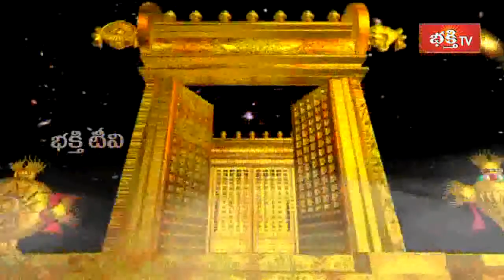శ్రీ హరి ఉత్తరంవైపునే ఎందుకు కొలువుంటాడు..? | Vaikunta Ekadashi 2020 | Sri T.K.V Raghavan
శ్రీ హరి ఉత్తరంవైపునే ఎందుకు కొలువుంటాడు..? | Vaikunta Ekadashi 2020 | Sri T.K.V Raghavan | Dharma Sandehalu
1. ఈ శివుడి పాట మీ ఇంటికి సిరిసంపదలను తెస్తుంది
2. Lord Shiva Most Popular Song
3. Samba Sada Shiva Song
4. Kalabhairava Ashtakam (కాలభైరవ అష్టకం)
6. కార్తిక మాసంలో తప్పక వినాల్సిన పాట